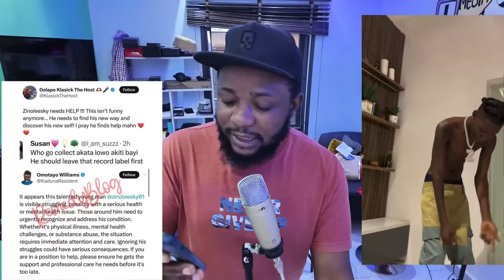Iyabo ojo Drag for hosting Priscilla Boyfriend Juma Jux / Zinoleesky